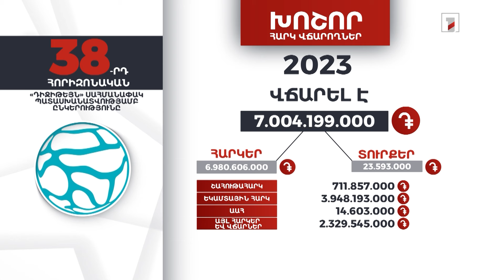«Դիջիթեյն» ընկերությունը 2023-ին 7 մլրդ 4 մլն դրամի հարկ ու տուրք է վճարել